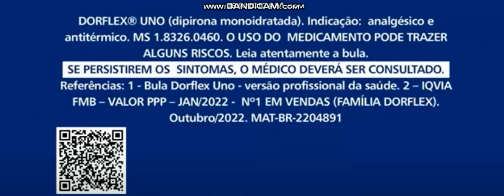Dez Anos Inesquecível - Friday | Trailer Oficial | Globoplay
Tudo isso, só no Globoplay.

Sobre o globoplay
Assine Globoplay para assistir a filmes e séries populares, incluindo Globoplay Originals premiados. Além de um catálogo cheio de títulos, membros Globoplay têm acesso a benefícios, como frete GRÁTIS e rápido em milhares de produtos na Globo.com, músicas sem anúncios na Globo Music, Globo Gaming na Twitch e e-books e revistas no Globo Reading. Tudo na mesma assinatura, por apenas R$ 14,90/mês. Teste Grátis por 30 dias.